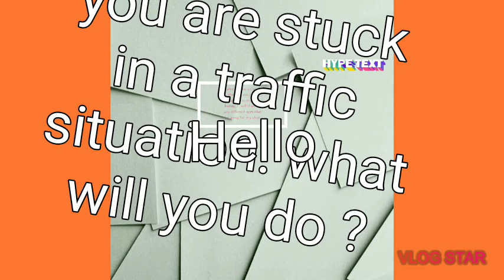Share your thoughts.....